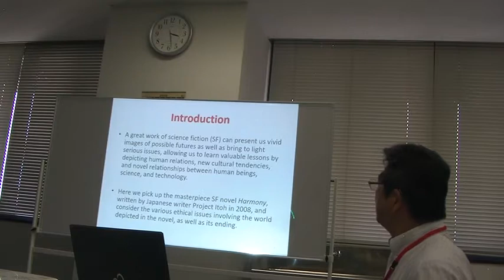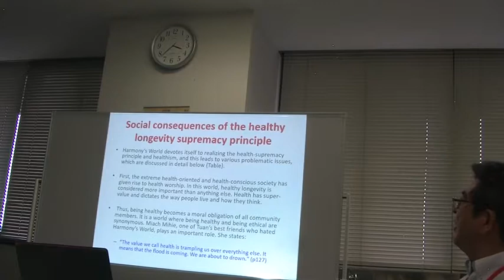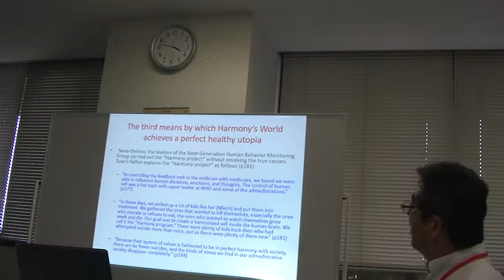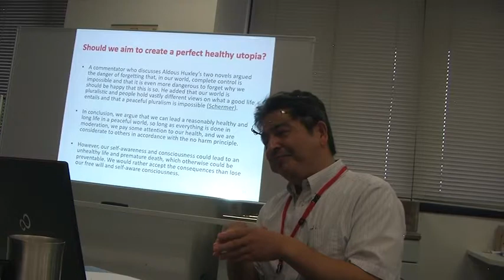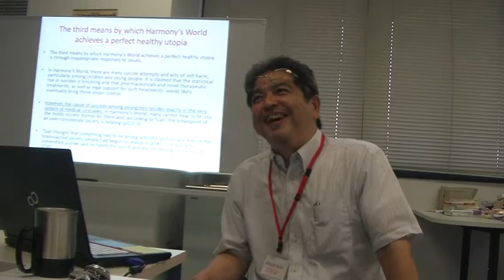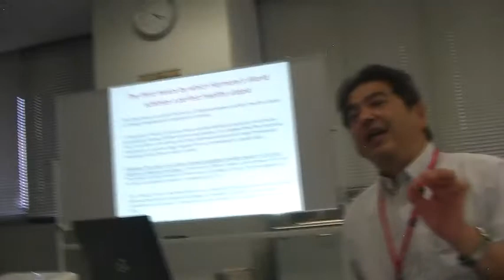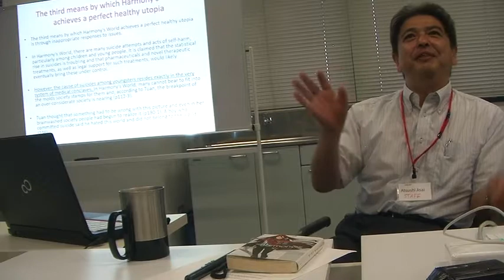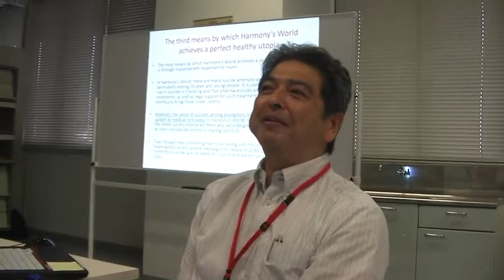A perfect healthy utopia? Project Itoh’s Harmony - Prof. Atsushi Asai, Tohoku Univ.; AUSN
Should we try to create a perfect healthy utopia? Discussion concerning ethical issues presented in the world of Project Itoh’s Harmony - Prof. Atsushi Asai, Taketoshi Okita, and Aya Enzo, Department of Medical Ethics Tohoku University Graduate School of Medicine; Prof. Motoki Ohnishi, Aomori University of Health and Welfare Graduate School of Health Science; Dr. Seiji Bito, Director, Division of Clinical Epidemiology, National Tokyo Medical Center, National Hospital Organization. Paper presented at the Joint American University of Sovereign Nations (AUSN) -Tohoku University Bioethics Roundtable: Cross-cultural Bioethics in a Broken World, Sendai, Japan, 25 August 2019. Explore scholarships for postgraduate study at American University of Sovereign Nations through Eubios Ethics Institute Decolonizing Education for All.